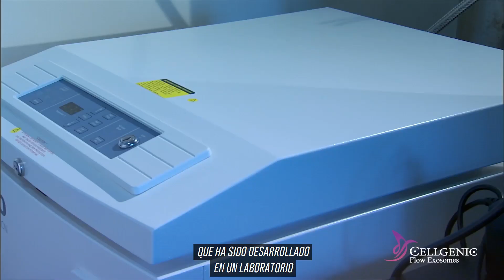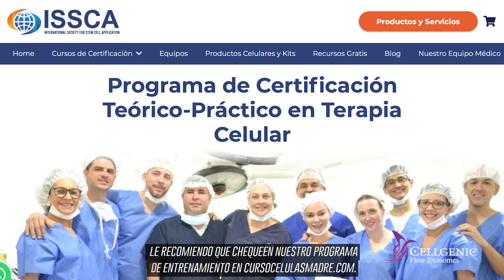5 diferencias entre las Celulas madre de la grasa vs Exosomas